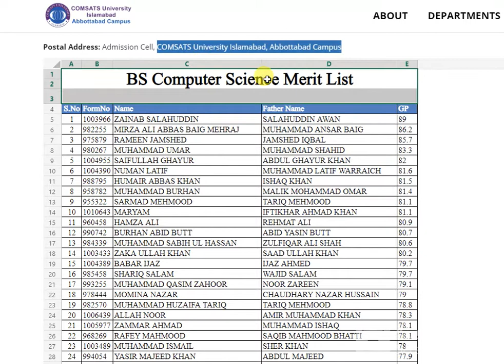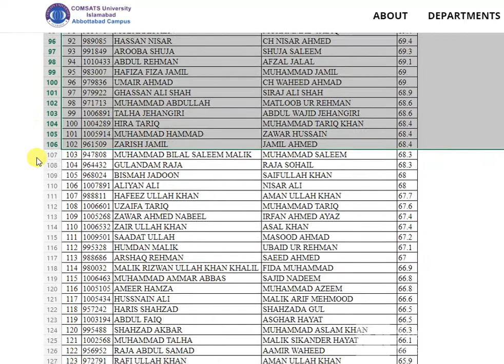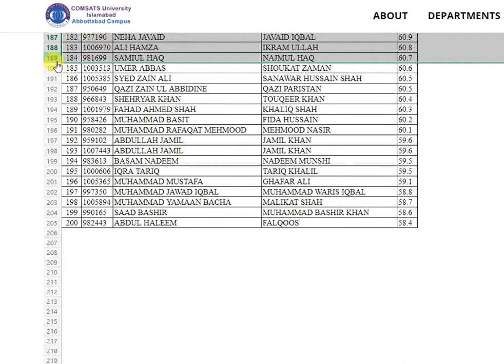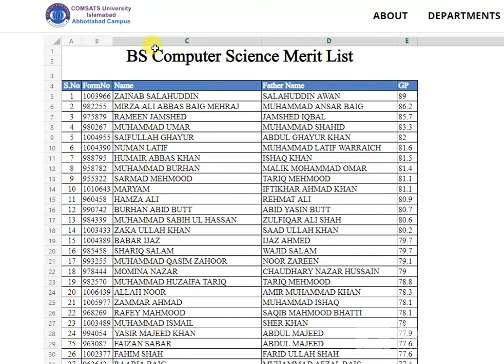BS Computer Science Merit List COMSATS University Islamabad, Abbottabad Campus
COMSATS University Islamabad, Abbottabad Campus

BS Computer Science (BSCS) Merit List - Ilmkidunya › merit-list › bachelors
BS Computer Science (BSCS) Merit list 2021 for all colleges and universities for all major courses. Students can get a merit list for BS Computer Science ...

First Merit List of BS (Computer Science) 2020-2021 - UAF › admissions › List
PDF
03-Sep-2020 — Sheik hupur a. F.Sc. (Pre- En gine ering). Inter C ertific ate. First Merit List of BS (Computer Science) 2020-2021 ...
13 pages

Merit List of Candidates MS (CS) - Virtual University of Pakistan › NewsDetails › type
Sr. No Form No Name Merit Score
1 MSW025178 MUHAMMAD BILAL MURSHAD 78.85
2 MSW025531 MUHAMMAD ARSLAN 77.77
3 MSW027161 MUHAMMAD ZEESHAN ASHRAF 77.72

Merit List - Admission FALL 2021 › mrt › search
Important Note: Fee submission Deadline of 2nd merit list for undergraduate programs is sept 06, 2021 and deadline for graduate programs is Septermber 03, ...

| MPhil Merit Lists - PUCIT › mphil-merit-lists
Students whose names appear in the merit lists of M.Phil CS/ PhD CS Fall 2020 are required to submit the following documents (original) in the Admission Office ...

| BS Merit List Fall 2020 - PUCIT › bs-merit-list-fall-2020
In the light of the decision of Admission Committee held on Wednesday, 12th November, 2020 and due to current Covid-19 crises, the classes of BS (CS,SE,IT) ...

fuuast admission merit lists semester spring 2021 › MeritList
12-Mar-2021 — Department of Computer Science · First Merit List · Second Merit List · Third Merit List · Fourth Merit List.

Computer Science - University of poonch rawalakot › uploads › fck › BSCS(2)
PDF
On Merit. 2. Muhammad. Rehan. Anwar Hussain ... Eligible. On Merit. THE UNIVERSITY OF POONCH RAWALAKOT. BS ( Computer Science). 1st Merit List ...
6 pages

Final Merit List – BS (Computer Science) – 4 Years - Bahria ... › bukc › final-merit-list-bs-c...
17-Dec-2020 — Admissions Spring 2021. MERIT L